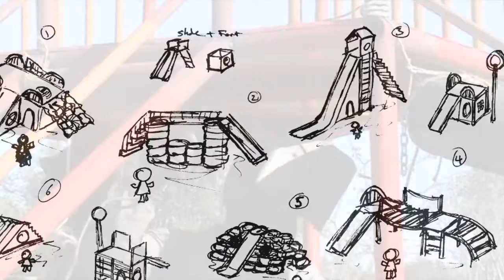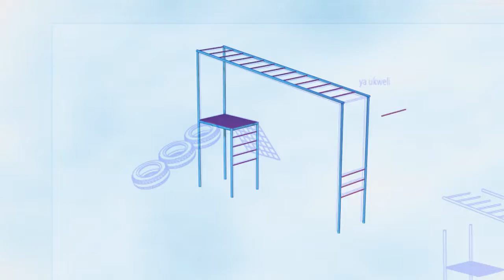Kiteto CERC Playground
Working in collaboration with the local craftsman of Kibaya, Tanzania, I designed and built the Kiteto region's first playground (2003). The playground was called "East Africa's Best Playground" by Victoria Dunning, Vice President for Programs at the Global Fund for Children*. Additionally, the designs are now being utilized by East African Playgrounds**, a non-profit which builds playgrounds throughout East Africa**.